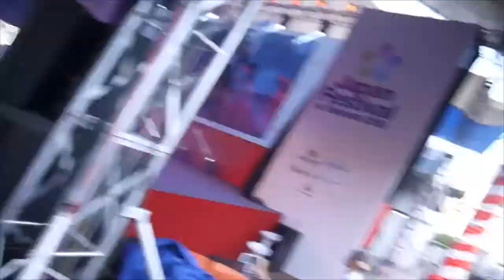Wota Cam : バクステ外神田一丁目 Bakusute Sotokanda Icchome @ Japan Festival In Vietnam 2015.11.15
vietnam wota and Thai wota cheer Bakusute in Japan Festival In Vietnam